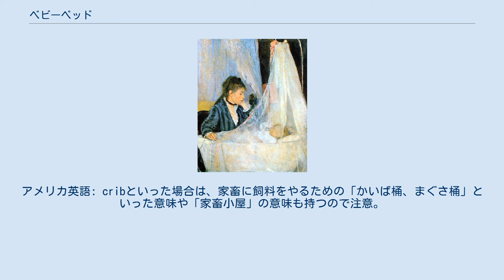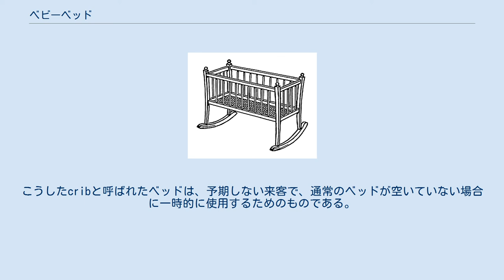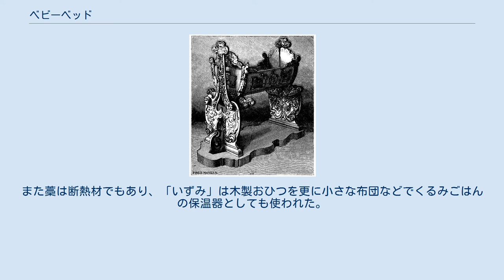ベビーベッド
マネ画『ゆりかご』（ベルト・モリゾとゆりかご。） 天蓋付き ゆらせるベビーベッド ベビーベッドの中にいる乳児 スウェーデンのカール12世のベビーベッド 1465年頃のベビーベッドとガラガラ 和歌山電鐵「おもちゃ電車」 ベビーベッド（和製英語）（英: infant bed, cot、アメリカ英語: crib）は、乳児のためのベッドのことである。
アメリカ英語: cribといった場合は、家畜に飼料をやるための「かいば桶、まぐさ桶」といった意味や「家畜小屋」の意味も持つので注意。
語源的には、cottageと関連したものである。
 ベビーベッドは、新生児が少し動くようになって、もはや揺り籠、新生児用かご型ベッド（bassinette）の中に置くのは安全ではないと思われるようになった段階から使われる。
西洋では、日本のように乳児と添い寝する習慣が一般的でないため、乳児を寝かせるためのベビーベッドを使用する家庭が多い。
 インドからの木のゆりかご ベビーベッドは、乳児をベッドの中に留めておくために設計されている。
両側の側板は幼児がよじ登ることができないくらいの高さにし、足場も設けられていない。
重心は低く、幼児が多少成長してベッドの中で転んだりしても、揺り籠よりも安定して、倒れにくくなっている。
 アメリカ英語で言うcribは、一般にベッドの両端を持って真ん中で折りたたみ、転がして持ち運びのできる簡易ベッドのことである。
こうしたcribと呼ばれたベッドは、予期しない来客で、通常のベッドが空いていない場合に一時的に使用するためのものである。
 cribは、軍隊でも移動用ベッドとして使われている。
キャンプからキャンプに一緒に移動していく。
なかには持ち運びの便や軽量ということを考えて、木枠にマットレスを乗せて使うようなものもある。
ちなみに病院の病室で用いられる簡易ベッドもcribである。
 古くから親が乳児と布団で添い寝していた日本においては、ベビーベッドはその名の通り西洋文化の家具の一つであった。
高度経済成長を迎える頃までの日本では、歩行ができるようになった乳児が起きている時に立ち回って怪我などしないように、藁を編んで作った「エジコ」や「いずみ」と呼ばれた容器に上半身を出し、立たせて留めおいた。
また藁は断熱材でもあり、「いずみ」は木製おひつを更に小さな布団などでくるみごはんの保温器としても使われた。
 ^ “いずみ”. 岐阜県郡上市明宝歴史民俗資料館. 2009年2月1日閲覧。